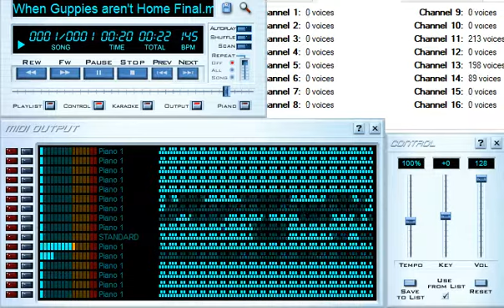VKP: When Guppies Aren't Home Final 24.8 Million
by: TheRed Guppy